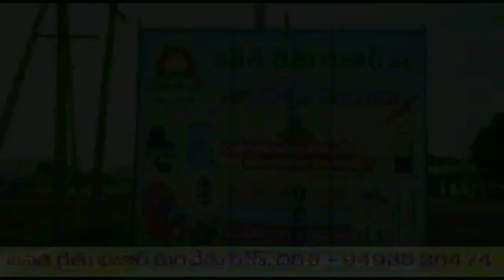వెంకటేశ్వరస్వామిలో కైవళ్యమై స్వర్గస్తురాలైన నారాయణమ్మ | Mana Darsi News | darsinews | HD